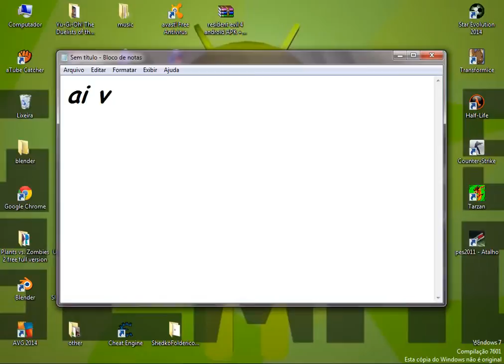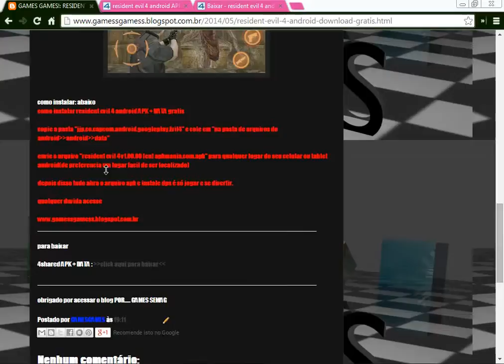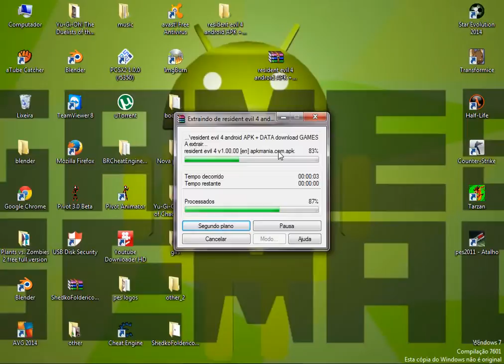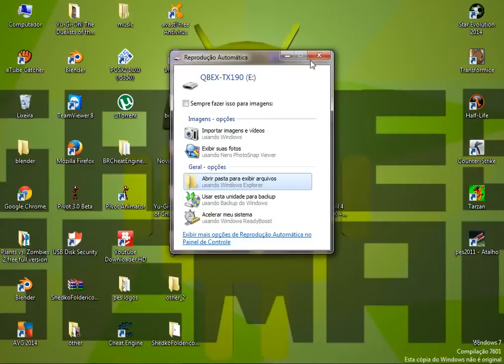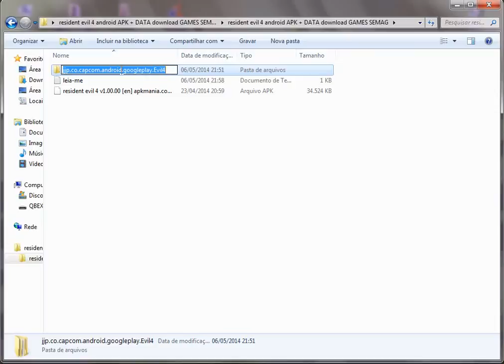como instalar resident evil 4 android grátis APK + DATA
neste video ensino a como instalar o resident evil 4 no seu android video facil, se não gostou não xinguem basta ignorar, mas se vc gostou ou lhe ajudou dê seu joinha se inscreva no canal  comente, obrigado pela sua colaboração.

obs: depois que você baixa e instala já pode jogar não é igual a certo jogos que mesmo depois de baixado e instalado pede para vc entrar na rede para baixar arquivos que falta.

se vc quiser saber mais sobre a postagem(tbm tem o link para download

para mais coisas ou tirar dúvidas visite o blog

POR. GAMES SEMAG